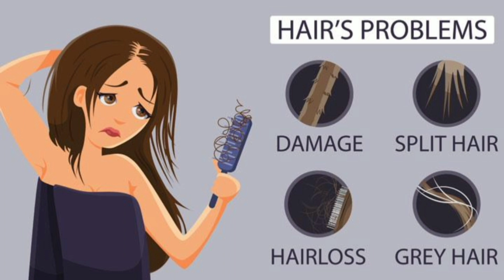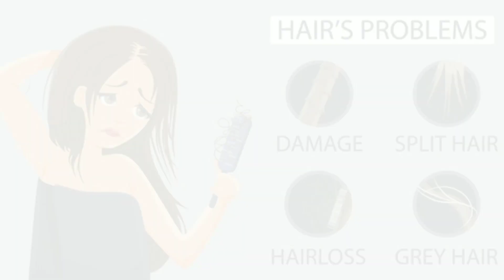बालो को काला, घना और लंबा कैसे बनाये और रूसी से मुक्त कैसे करे|God Gift Health Tips